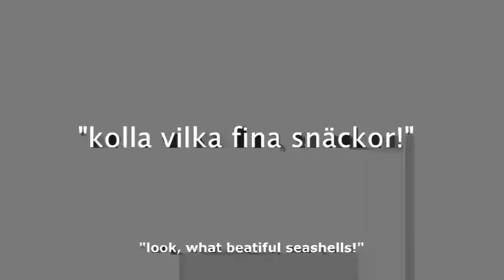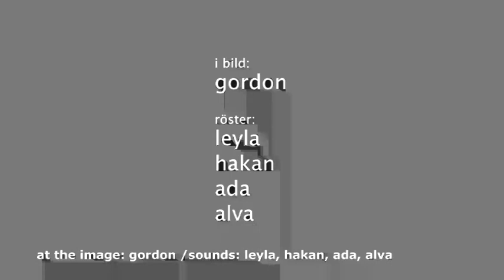"Look, what beautiful seashells!" (eng. sub.)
2008 / "Look, what beatiful seashells!" / Single-Channel Video / 13'
We are listening an extraordinary dialogue over a child's innocence sleep: About the dark side of the world, thousands of young women murdered in Cuidad Juarez, Mexico or just about the beauty.